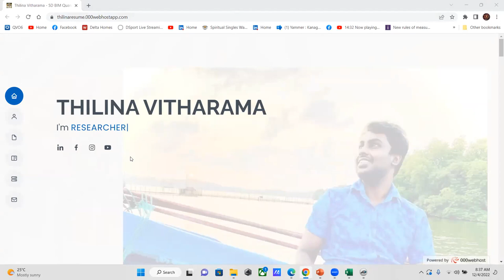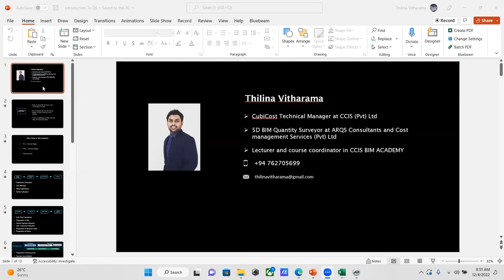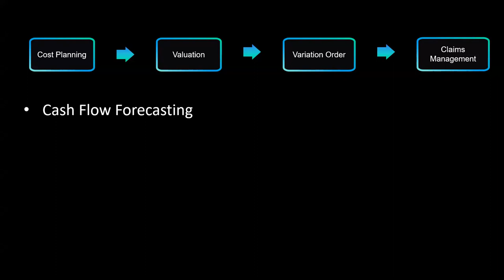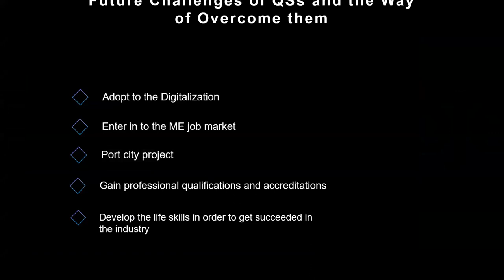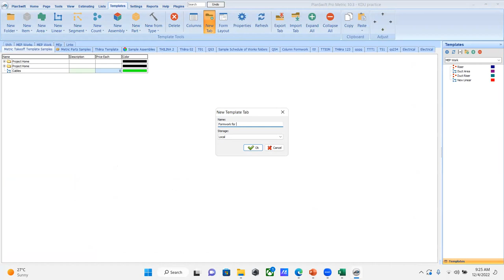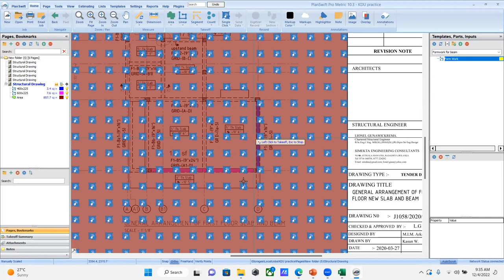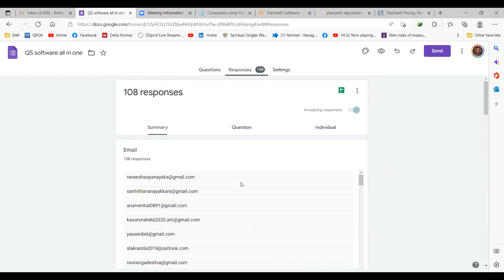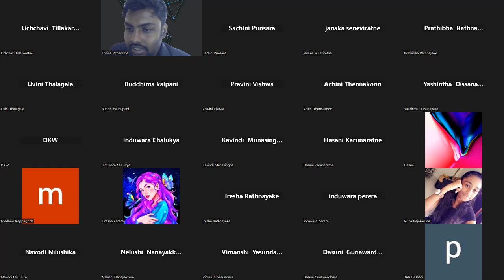Introduction session for QS software all in one for KDU